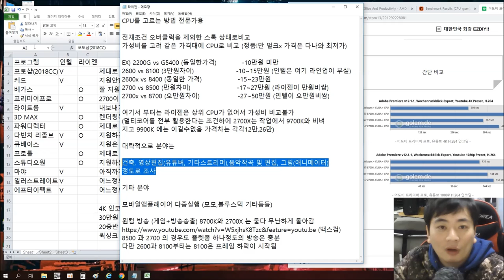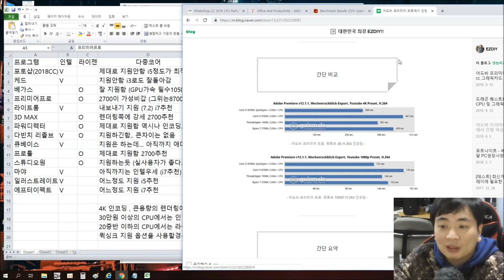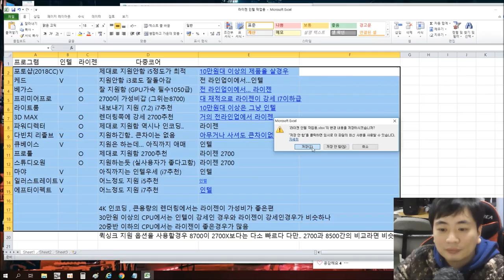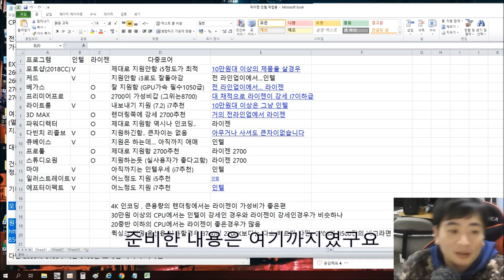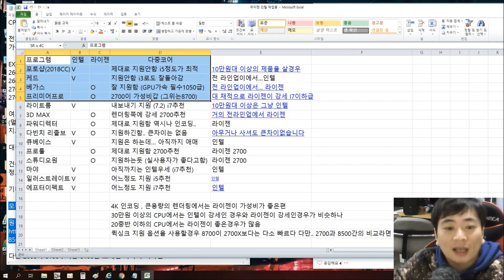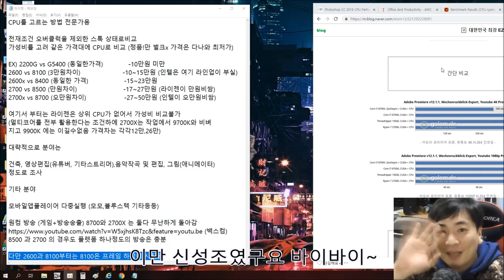인텔 AMD 어떤 CPU를 사야할까요? (작업용) -신성조 ( 견적영상 )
이번 영상은 작업용 PC 제작할때 도움이 되시길 바라며
올려드립니다 라이젠 인텔 CPU 작업용도에서 전격비교!